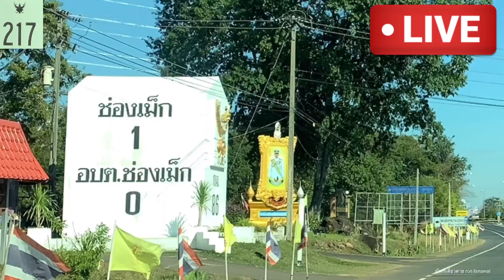ด่านช่องเม็ก ล่าสุด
อุบล ช่องเม็ก ระยะทาง
ด่านช่องเม็กเปิดยัง
ช่องเม็กวันนี้
ช่องเม็ก เปิดวันไหน
ช่องเม็ก ปากเซ
   คำถามที่พบบ่อยเกี่ยวกับช่องเม็ก
ด่านช่องเม็ก
จุดผ่านแดนถาวรช่องเม็ก
ด่านช่องเม็กอยู่ที่ไหน
ด่านศุลกากรช่องเม็ก
ทางหลวงแผ่นดินหมายเลข 317
ถนนสถิตนิมานการ
   คำตอบ
ด่านช่องเม็กล่าสุด
ที่ตั้ง ด่านศุลกากรช่องเม็ก หมู่ 13 ตำบลช่องเม็ก อำเภอสิรินธร จังหวัดอุบลราชธานี
อุบล-ช่องเม็ก ระยะทาง 90 กิโลเมตร
วารินชำราบ ช่องเม็ก ระยะทาง 86 กิโลเมตร
ด่านช่องเม็กยังไม่เปิด
ข่องเม็กวันนี้ ช่องเม็กปิดด่นพรมแดนไทย-ลาว
ช่องเม็ก-บ้านวังเต่า สปป.ลาว
ตำบลช่องเม็ก
อำเภอสิรินธร
จังหวัดอุบลราชธานี
34350
รหัสไปรษณีย์อำเภอสิรินธร 34350